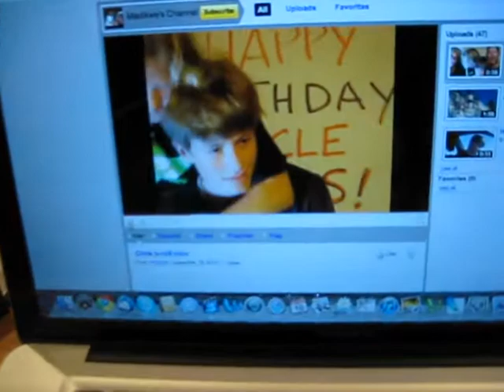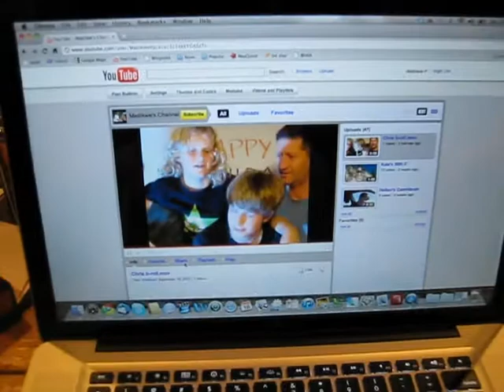Uncle Chris 50th